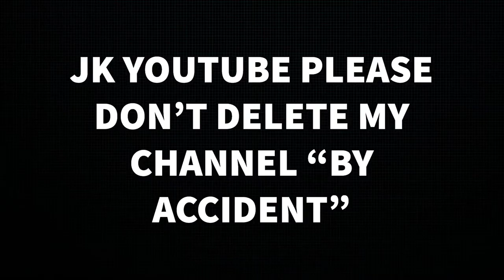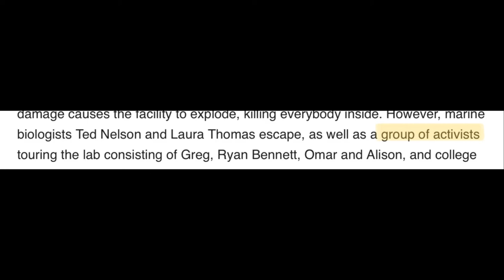‘3-Headed Shark Attack (2015)’ Review | Shocking Shark Films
This is my review of the terrible 2015 film ‘3-Headed Shark Attack’. It is about a group of holiday goers who are attacked by a mutant shark.

This is a part of the ‘Film/Movie Review’ series on my channel. My channel centres around reviewing media such as films, music, TV shows and literature (professional or amateur).